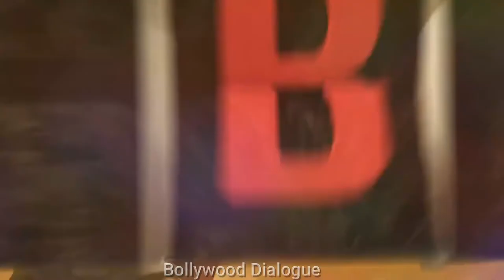Bell Bottom Promo World Television Premiere On Sony Max | 26 DEC SUN 12PM | Akshay Kumar